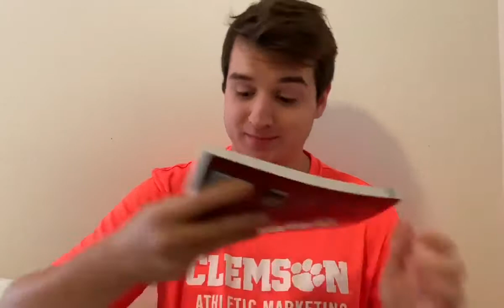Team 2B_Social Influence Factors Video_Consistency _Fall 2019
Team 2B
Social Influence Factors Video
Consistency
Fall 2019